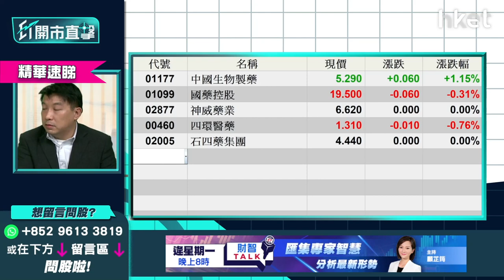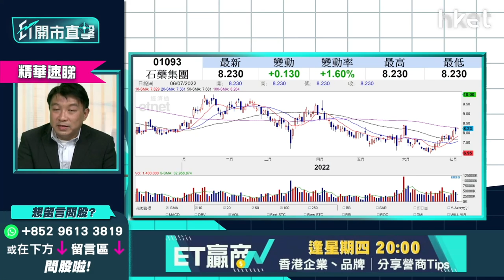【ET開市直擊】（精華）醫藥股受追捧 盧嘉偉推介兩隻藥股（附操作策略）